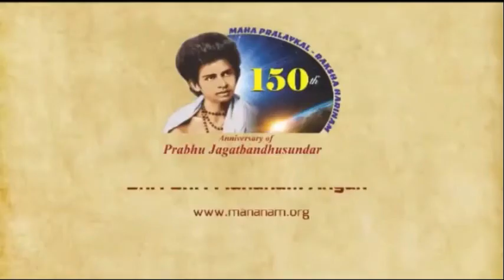Message from Shimat Upasakbandhu Brahmachari on Shri Shri Goura Purnima. 28th March,2021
Shri Shri Goura Purnima Celebrations at Mahanam Angan, Kolkata . 28th March, 2021

Message fromShimat Upasakbandhu Brahmachari President, Mahanam Sampradaya, India